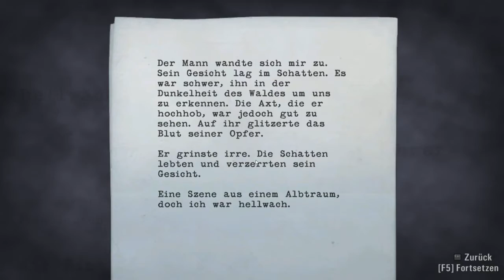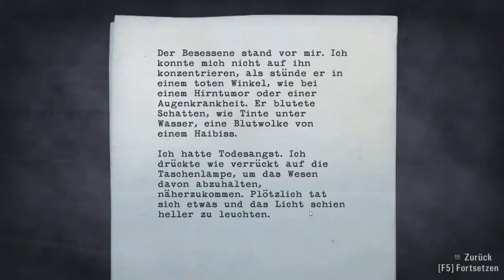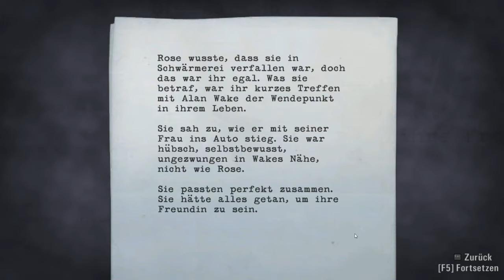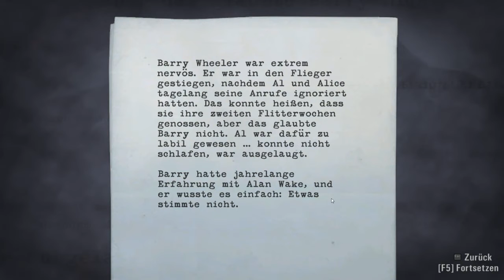Let´s Play Alan Wake #004 [Deutsch] HD - Folge 1: Albtraum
Nach einem Unfall sind wir auf dem Weg zu einer Tankstelle, und begegnen unterwegs  dem "Axtmann"! Aber vielleicht müssen wir gar nicht bis zur Tankstelle kommen. Ein Licht leuchtet am Wegesrand...

Spieler: SHANE